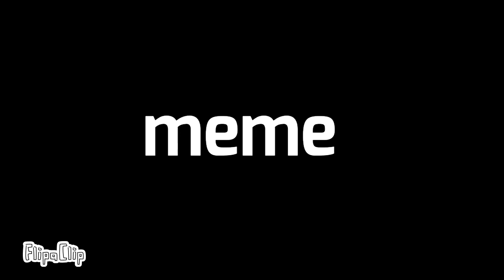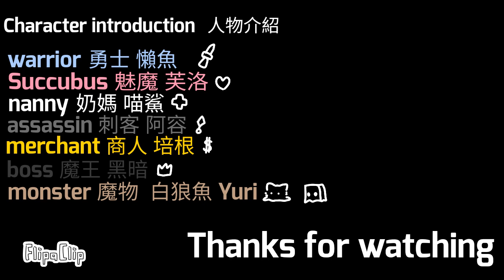BATIM meme /Animations meme /rpg game /Gift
勇士 懶魚
魅魔 芙洛
奶媽 喵鯊
刺客 阿容
boss 黑暗
商人 培根
魔物 白狼魚 Yuri